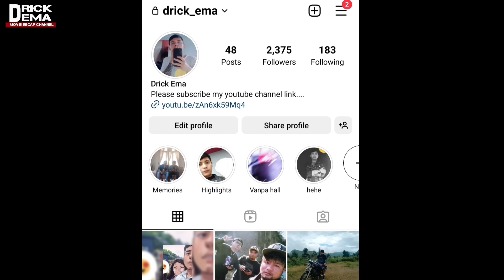A bialnu hmuh laiin hmeichhe dang a stratut[365 days]full